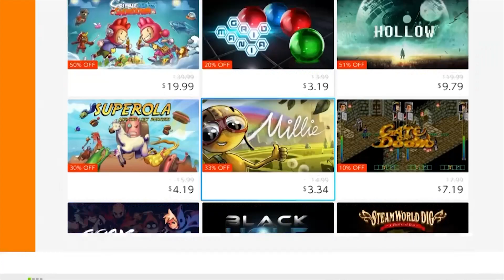Our TOP 10 Switch 2019 Predictions | New Switch Games, Switch Pro and More!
Here is OUR List for our Top 10 Switch 2019 Predictions including our realistic list for New Switch Games or possible New switch pro hardware or eShop updates!